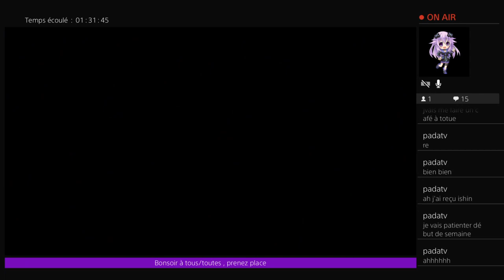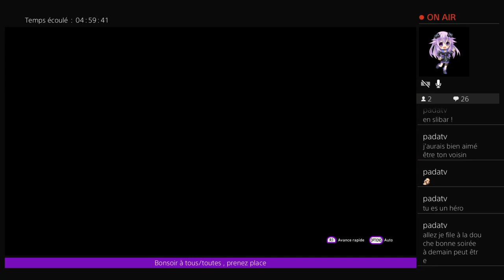Episode 5 : Milady veut traquer son jules ?